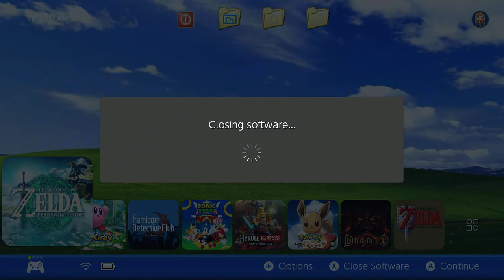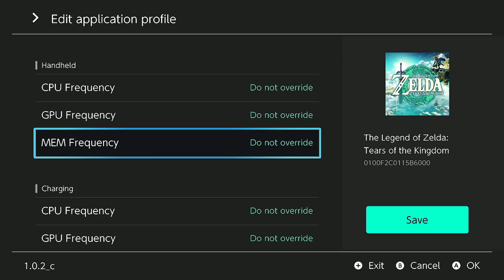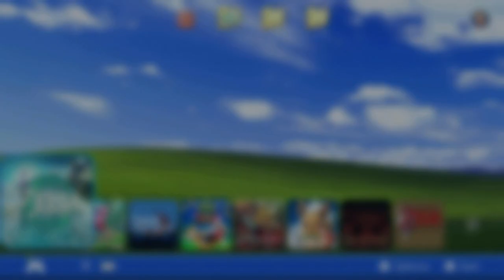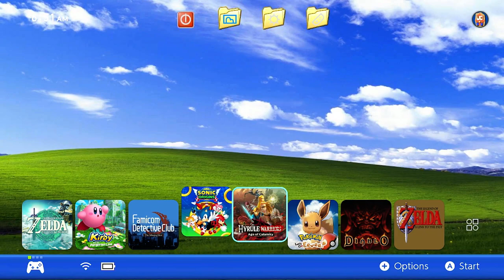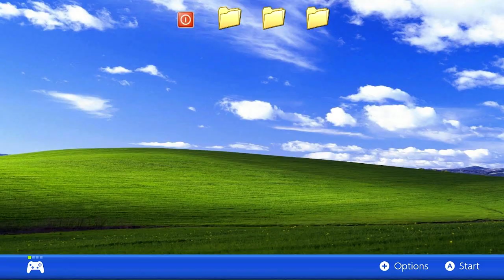Launch Day First Impressions - Redfall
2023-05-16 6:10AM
REDFALL